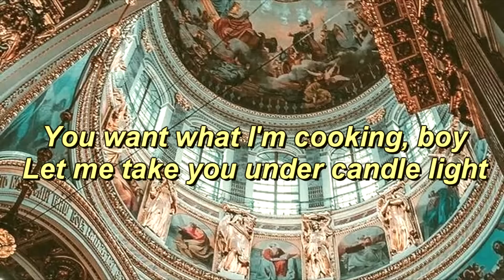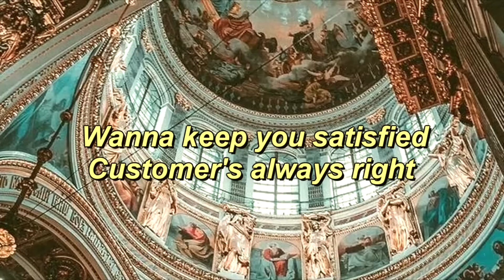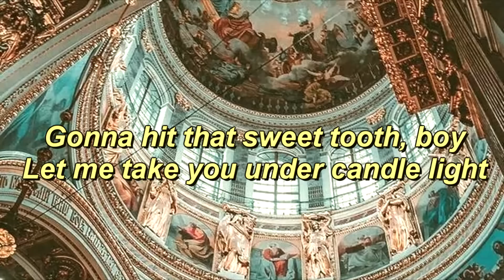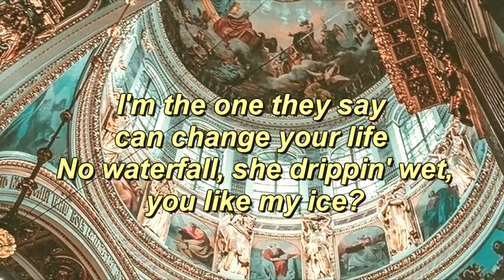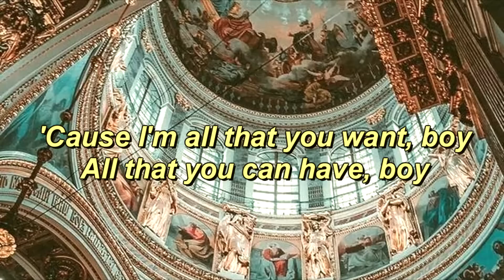Katy Perry - Bon Appétit (slowed + reverb + lyrics)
♫ * .✧ description ✧. * ♫

Song: Katy Perry - Bon Appétit ft. Migos